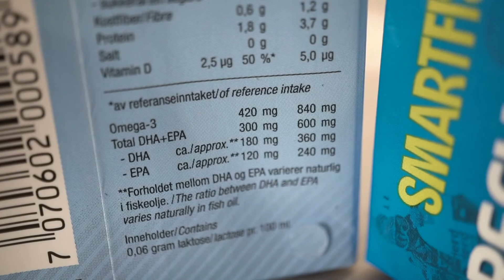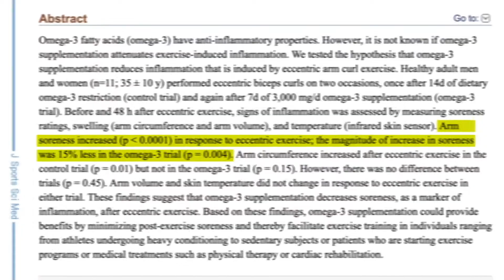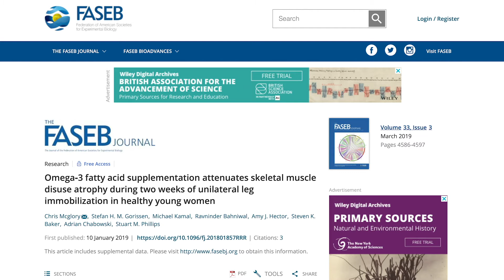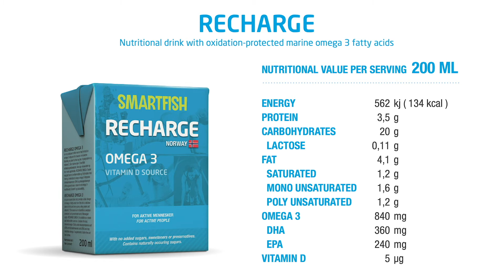Benefits of Omega-3 for recovery after exercise – Smartfish Recharge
Thomas DeLauer explains the benefits of omega-3 fatty acids on recovery after exercise. He presents the latest research in this field including muscle recovery, heart rate recovery, and omega-3 fatty acids’ anti-catabolic properties.

Thomas DeLauer is a nutrition and business lifestyle coach who has built his name around helping the busiest people in all corners of the world to find time to make small, easy changes in their diets and their lifestyles, not only to become healthier, but to become top performers within their respective areas.

Recharge is a series of sports nutrition products specifically designed to optimize recovery after exercise. All Recharge supplements are made with Smartfish’s patented emulsion technology consisting of oxidation protected omega-3 fatty acids (EPA and DHA), whey protein concentrate, vitamin D, and naturally present antioxidants from juices of fruits and berries.  Recharge products have been studied in four placebo-controlled studies in professional and semi-professional athletes.

Studies mentioned:
The Effect of Omega-3 Fatty Acid Supplementation on the Inflammatory Response to eccentric strength exercise
Effect of dietary omega-3 fatty acids on the heart rate and the heart rate variability responses to myocardial ischemia or submaximal exercise
Omega-3 fatty acid supplementation attenuates skeletal muscle disuse atrophy during two weeks of unilateral leg immobilization in healthy young women - PubMed